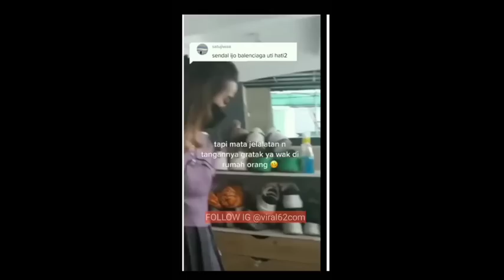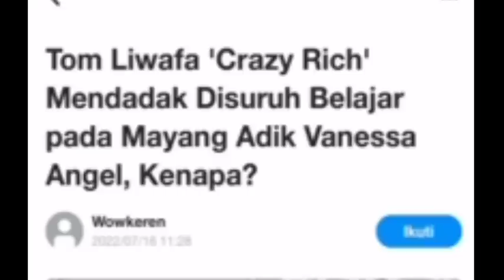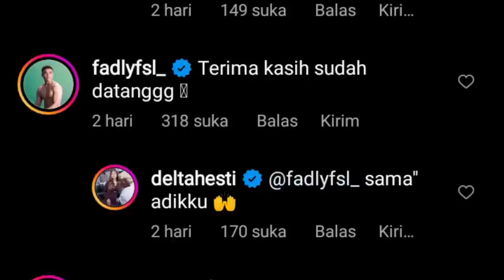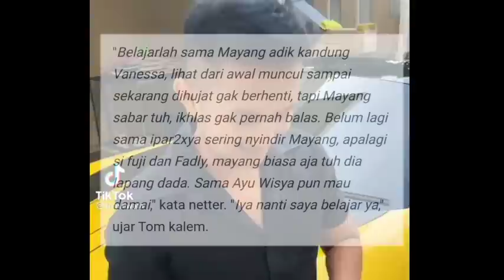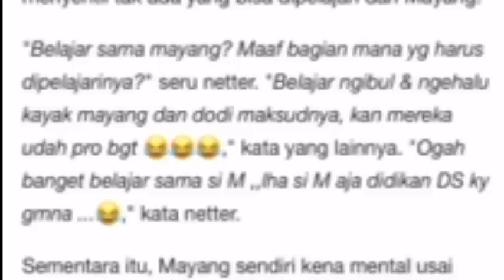GEGER‼️REAKSI TOMLY WAFA DISURUH BELAJAR KE MAYANG‼️H FAISAL SINDIR PEDAS DODDY,pansos,gosip,artis